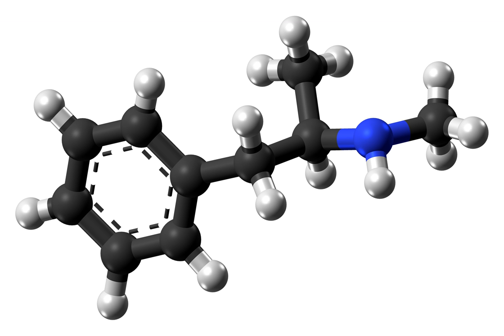Methamphetamine | Wikipedia audio article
This is an audio version of the Wikipedia Article:
Methamphetamine

SUMMARY
Methamphetamine (contracted from N-methylamphetamine) is a potent central nervous system (CNS) stimulant that is mainly used as a recreational drug and less commonly as a second-line treatment for attention deficit hyperactivity disorder and obesity. Methamphetamine was discovered in 1893 and exists as two enantiomers:  levo-methamphetamine and dextro-methamphetamine. Methamphetamine properly refers to a specific chemical, the racemic free base, which is an equal mixture of levomethamphetamine and dextromethamphetamine in their pure amine forms. It is rarely prescribed over concerns involving human neurotoxicity and potential for recreational use as an aphrodisiac and euphoriant, among other concerns, as well as the availability of safer substitute drugs with comparable treatment efficacy. Dextromethamphetamine is a much stronger CNS stimulant than levomethamphetamine.
Both methamphetamine and dextromethamphetamine are illicitly trafficked and sold owing to their potential for recreational use.  The highest prevalence of illegal methamphetamine use occurs in parts of Asia, Oceania, and in the United States, where racemic methamphetamine, levomethamphetamine, and dextromethamphetamine are classified as schedule II controlled substances. Levomethamphetamine is available as an over-the-counter (OTC) drug for use as an inhaled nasal decongestant in the United States. Internationally, the production, distribution, sale, and possession of methamphetamine is restricted or banned in many countries, due to its placement in schedule II of the United Nations Convention on Psychotropic Substances treaty. While dextromethamphetamine is a more potent drug, racemic methamphetamine is sometimes illicitly produced due to the relative ease of synthesis and limited availability of chemical precursors.
In low to moderate doses, methamphetamine can elevate mood, increase alertness, concentration and energy in fatigued individuals, reduce appetite, and promote weight loss. At relatively high doses, it can induce psychosis, breakdown of skeletal muscle, seizures and bleeding in the brain. Chronic high-dose use can precipitate unpredictable and rapid mood swings, stimulant psychosis (e.g., paranoia, hallucinations, delirium, and delusions) and violent behavior. Recreationally, methamphetamine's ability to increase energy has been reported to lift mood and increase sexual desire to such an extent that users are able to engage in sexual activity continuously for several days. Methamphetamine is known to possess a high addiction liability (i.e., a high likelihood that long-term or high dose use will lead to compulsive drug use) and high dependence liability (i.e. a high likelihood that withdrawal symptoms will occur when methamphetamine use ceases). Heavy recreational use of methamphetamine may lead to a post-acute-withdrawal syndrome, which can persist for months beyond the typical withdrawal period. Unlike amphetamine, methamphetamine is neurotoxic to human midbrain dopaminergic neurons. It has also been shown to damage serotonin neurons in the CNS. This damage includes adverse changes in brain structure and function, such as reductions in grey matter volume in several brain regions and adverse changes in markers of metabolic integrity.
Methamphetamine belongs to the substituted phenethylamine and substituted amphetamine chemical classes.  It is related to the other dimethylphenethylamines as a positional isomer of these compounds, which share the common chemical formula: C10H15N1.